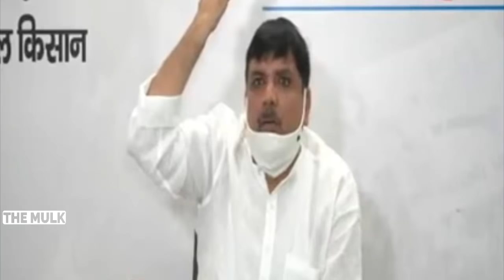Narendra Modi crying video compilation (2014 - 2021) | The Mulk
You have watched Narendra modi crying videos but here is the compilation of videos which includes following topics -